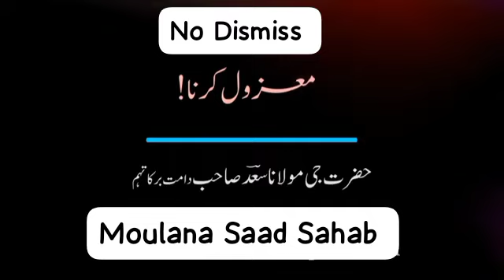Is Kaam Se Kisi Ko Maazool Karna...